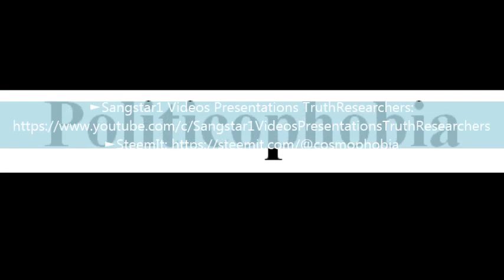To say a word Politicophobia